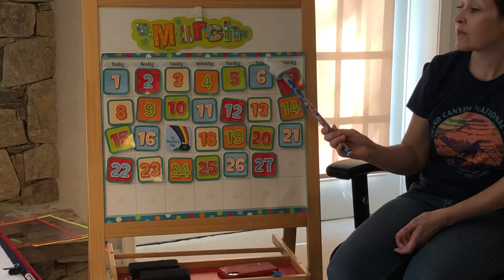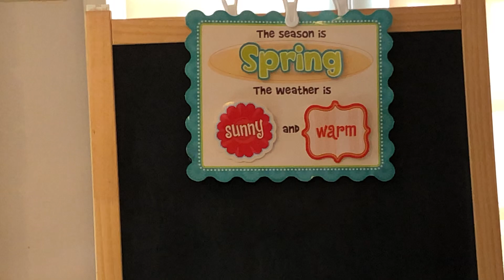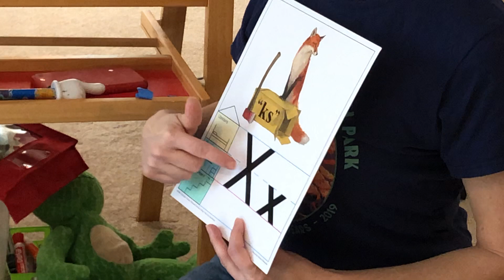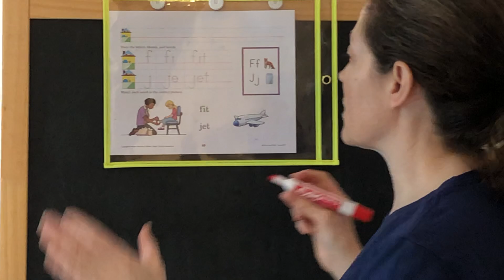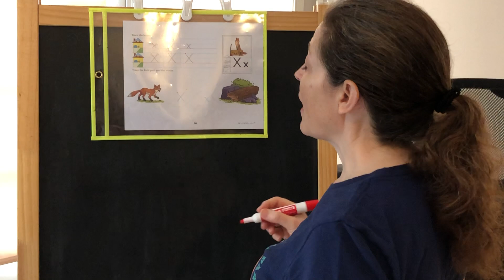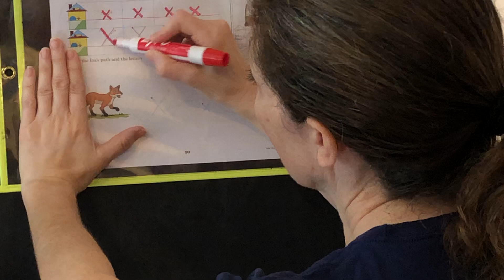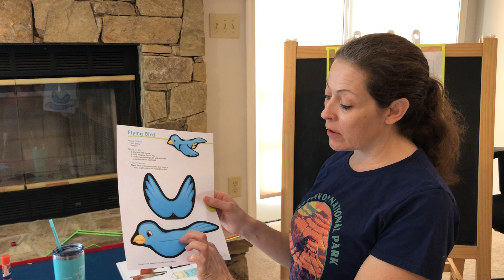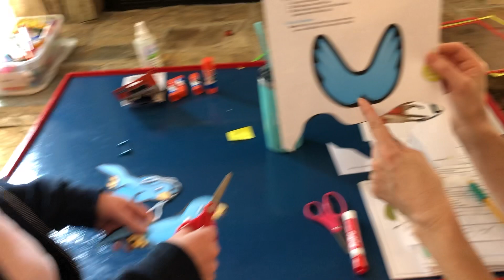Lesson 9 (3/27/20$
Lesson for March 27, 2020.